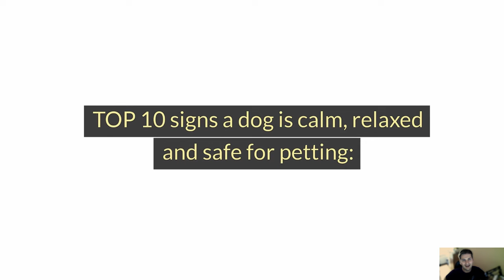🐕 Which Dog is Safe to Pet? TOP 10 Signs a Dog is Calm, Relaxed & Safe For Petting!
👉 There are clear signs that separate friendly dogs safe for petting from aggressive dogs. I want to reveal the TOP 10 signs a dog is calm, relaxed, and safe for petting...

Bitcoin: 14yyb87SSpzXpLnoXCa9ff6kLY5oEJjUwP

✌️ Transcription ✌️
Have you ever wanted to pet a dog on the street?

If you are an animal lover, your answer is probably yes, as I want to pet almost every dog I see. But the emphasis here is on "almost," and here's why: not every dog is safe to pet.

After watching this video, you will know which dogs you can safely pet.

TOP 10 signs a dog is calm, relaxed & safe dogs for petting:
10) Relaxed body.
9) Dog's eyes.
8) Eye contact.
7) Neutral ear position.
6) Dog's tail.
5) Dog's mouth.
4) Blinking and play bow.
3) Comfortable body position.
2) Breathing.
1) Curiosity.

If you see these signs, you can feel confident that the dog is calm, relaxed, and safe to approach and pet.

Take care!

TOP 10 Signs a Dog is Calm, Relaxed & Safe For Petting!

Materials:
1. Healthy Pet Systems:
2. Pictory